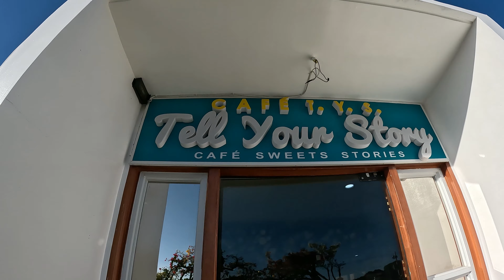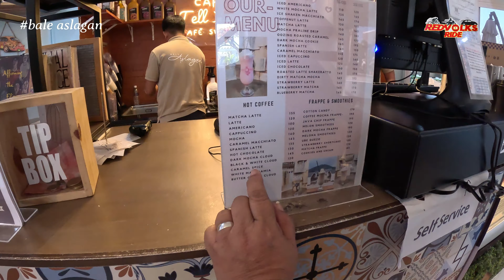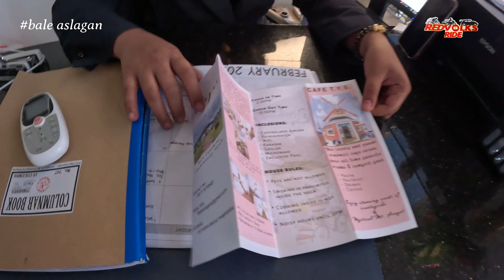ISANG BAGONG BUKAS NA PASYALAN AT COFFEE SHOP | Great coffee and great view in Mt.Arayat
kamusta po mga karides, halinat samahan kami sa isang bagong pasyalan na mapapakape ka at mamangha sa napakagandang tanawin ng bundok Arayat.dito lang yan sa Gatiawin sa bayan ng Aratyat Pampanga.kaya tara na puntahan na natin.

Have a Great Day and God Bless Everyone

GEARS:
GoPro Hero 9 Black
Back up Camera: AEE S60+ Sports Camera
Dji mini 2 and Nikon Camera